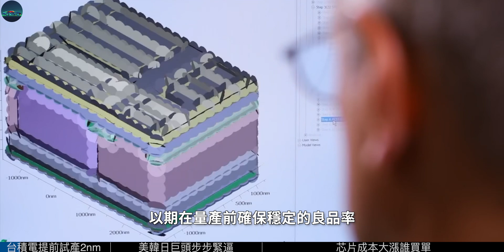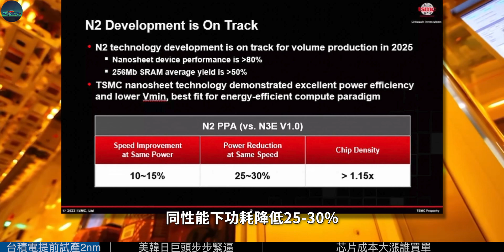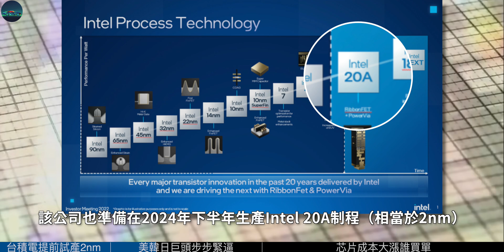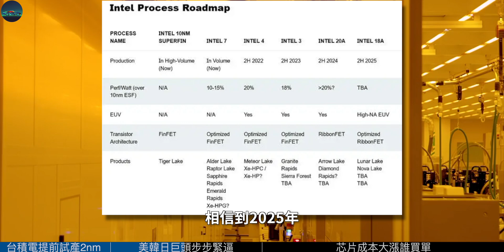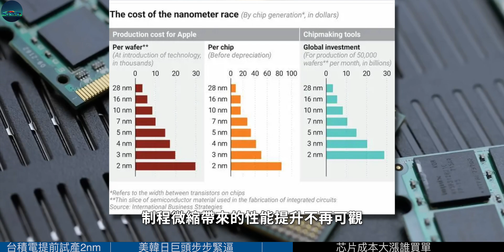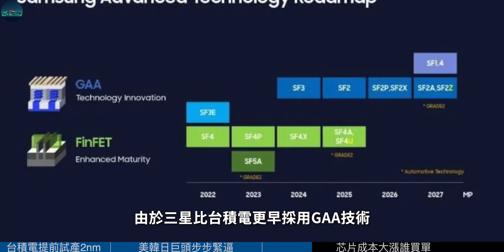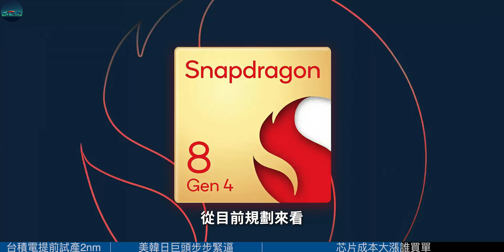重磅消息！三星英特尔围堵，台积电提前3个月试产2nm，苹果iPhone 17抢首发，芯片成本大涨谁买单？【JeffreyTech】tsmc|samsung|nvidia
尽管芯片制程命名“文字游戏”的意味越来越浓，但半导体巨头们依然想在量产进度上抢得头筹。
台积电一直处于芯片制造领域的领先地位，苹果是其最重要的客户。该公司早在去年 12 月就首次向苹果展示了其 2nm 芯片工艺。据悉台积电一直在加快这一进程，以期在量产前确保稳定的良品率……

00:00 台积电提前试产2nm
00:46 苹果iPhone 17抢首发
01:51 美韩日巨头步步紧逼
04:14 芯片成本大涨谁买单